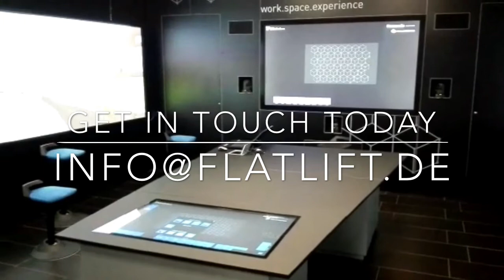Smart Furniture und smarte Möbel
Smarte Möbel oder auch smart furniture genannt, helfen Ihnen, flexible Lösungen im Konferenz oder Wohnbereich umzusetzen. Durch flexible smarte Möbel, erhalten Sie Multi-Funktions-Räume die in ihrer Flexibilität unschlagbar sind. So können Sie mit unseren Antrieben smarte Möbel selbst fertigen und beispielsweise Tische im Boden, oder in der Raumdecke, oder in der Zwischenwand verschwinden zu lassen. Auch wäre es beispielsweise möglich das Bett automatisch in die Zwischenwand ein klappen zu lassen. Es gibt viele Ansätze und Wege, smarte Möbel heutzutage zu planen und zu fertigen. Sollten Sie Fragen zu smarten Möbeln haben, freuen wir uns auf Ihre Kontaktaufnahme telefonisch, per E-Mail oder persönlich im Showroom.